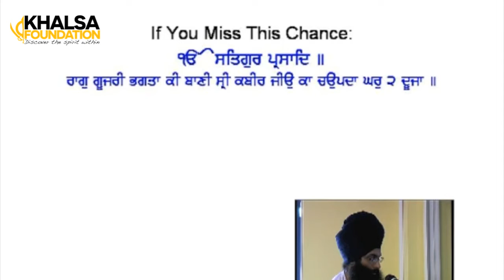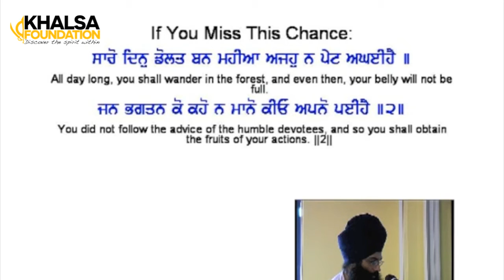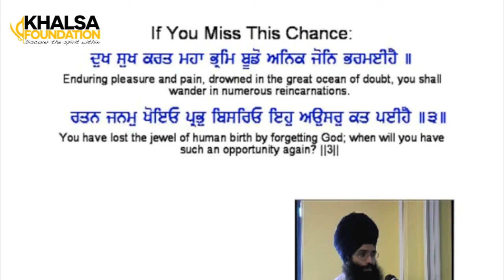Short Gurmat Q&A - What will happen if I miss this chance?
Bhai Balpreet Singh answers the questions of what Guru Ji says will happen if we miss this chance - Khalsa Foundation